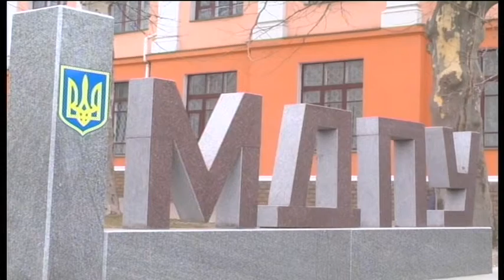Вручение диплома магистрам МГПУ 02 2017